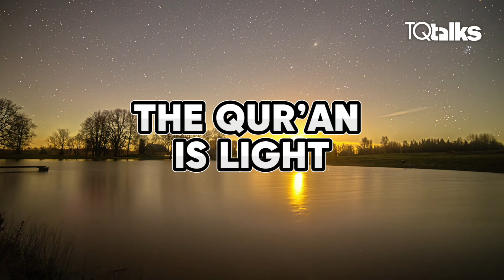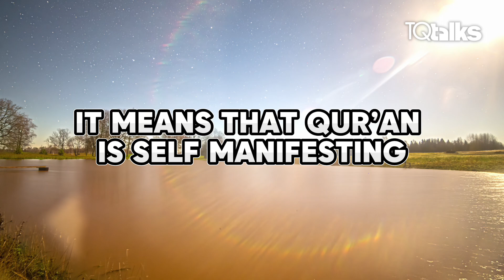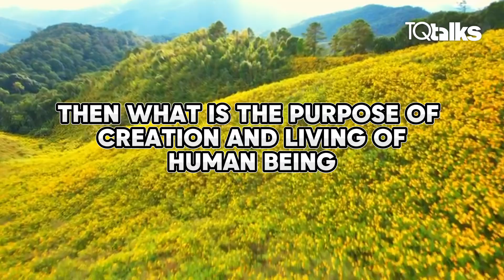Qur'an Answers Your Questions! | Shaykh-ul-Islam Dr Muhammad Tahir-ul-Qadri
Find your answers and read the Manifest Qur’an this Ramadan ✨